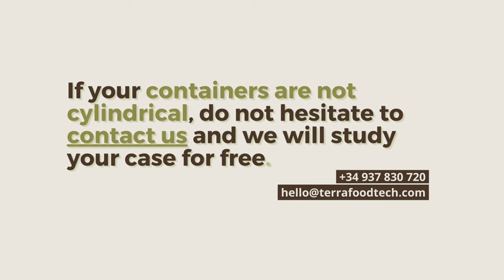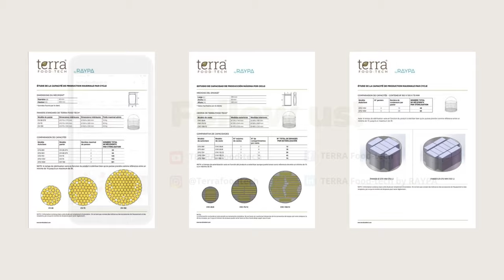FREE online calculator to explore the productivity of your autoclave | TERRA Food-Tech®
At TERRA Food-Tech we have developed an online calculator so that you can explore online your productive capacity with each autoclave model for FREE.